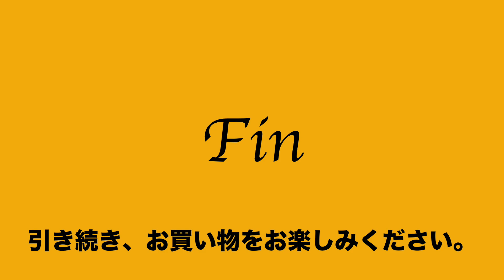56 62 716042 2171 良品 エース ジーン ace GENE 2way ショルダー ブリーフ